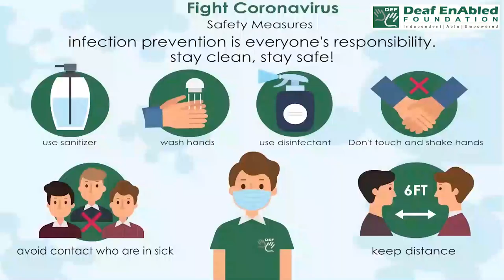Whisper (verb) Word of the Day for January 31st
Whisper (verb)

Meaning:- to speak very quietly, using the breath but not the voice, so that only the person close to you can hear you:

Examples:-1.  What are you two girls whispering about?
2. She heard them whispering conspiratorially in the bedroom.